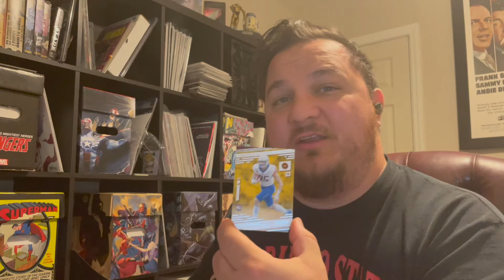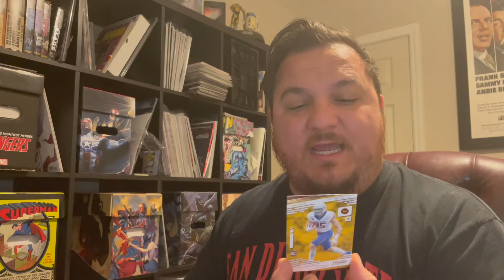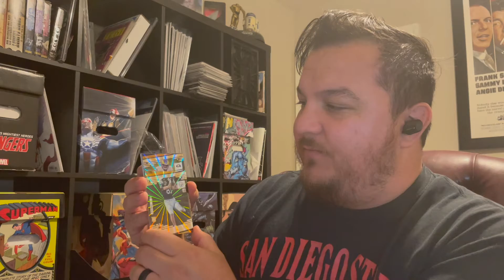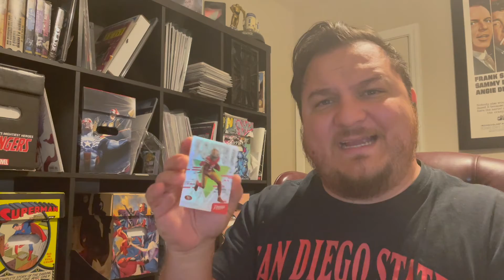Panini Prestige 2021 NFL Cards Unboxing | Sports Cards | The Everyday Non Expert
Today I open up a pack of Panini Prestige 2021 NFL Cards. These are some of my favorite sports cards packs, and I hope I get the sunburst parallel cards!